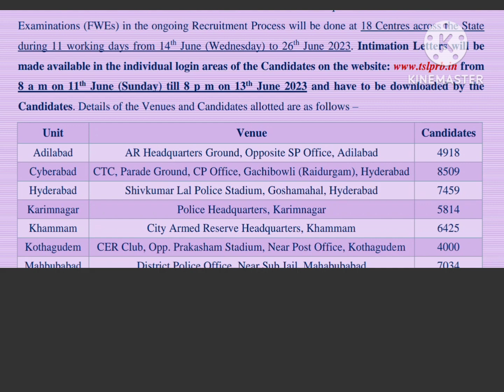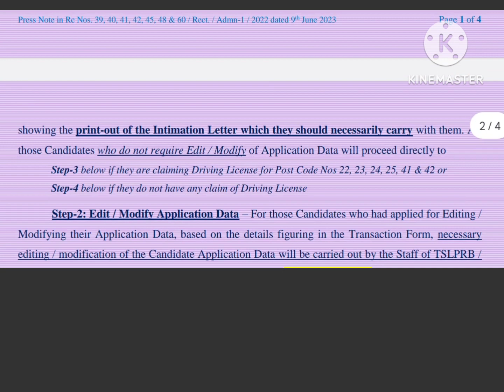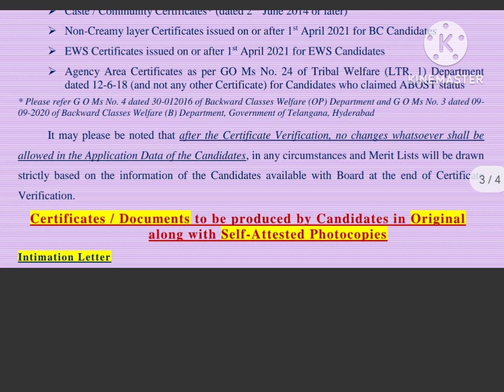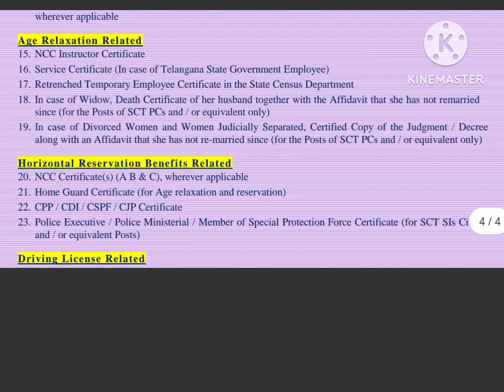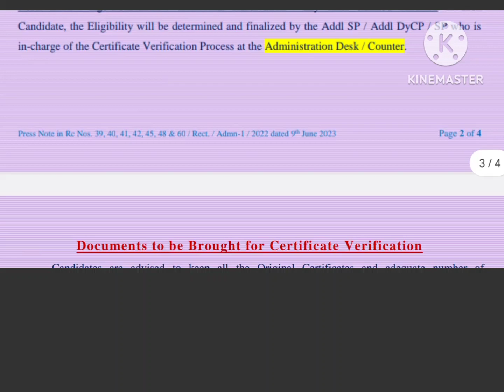TS SI, CONSTABLE certificate verification Update#tsconstable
you can download updated Notice from above link. This vedio about certificate verification dates and required documents.